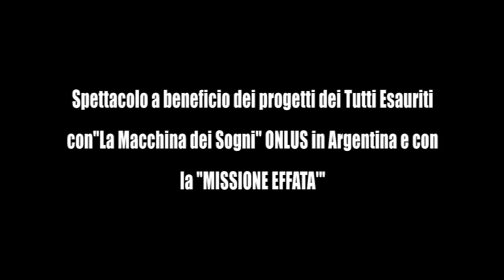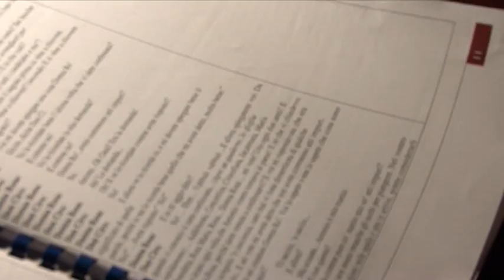2010 - Grisú Giuseppe e Maria - Compagnia TuttiEsauriti - Roma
Video completo della commedia Grisú, Giuseppe e Maria, di Giovanni Clementi, Regia di Giuliano Baragli, portata in scena dalla Compagnia TuttiEsauriti di Roma, al Teatro In Portico, dall'11 al 21 Novembre 2010